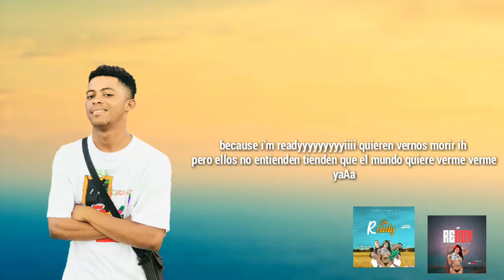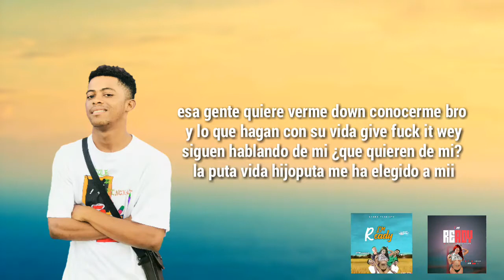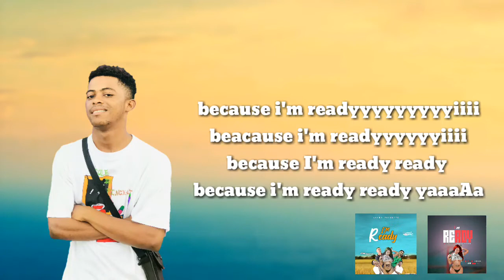JTM imperial - i'm ready - lpbm7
Musica ecuatoguineana Guinea ecuatorial musicaguineana los paffy boys music i'm ready no soy kicko b ch b chuster bk soy un paffy boyz